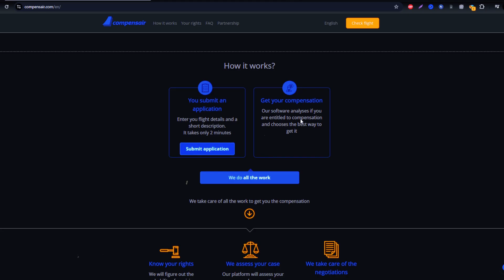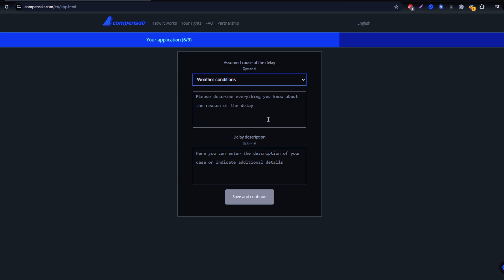How to Get Compensation for a Delayed or Canceled LATAM Airlines Flight - Easy Guide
Was your LATAM Airlines flight delayed, canceled, or did you miss a connection? You could be entitled to compensation! In this guide, I’ll show you how to claim compensation for any issues with LATAM flights using Compensair, a trusted service that simplifies the entire process.

Start your claim by clicking here

 I’ll walk you through the steps to submit your flight details, make your claim, and receive your compensation quickly and easily.